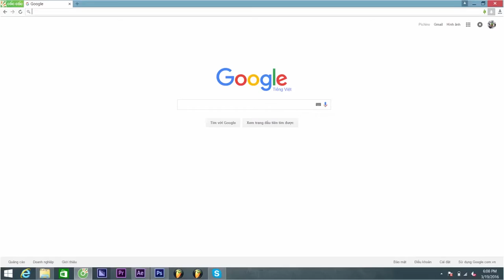Cộng Nghệ Plasma "Săn chắc mí mắt, nhấn mí mắt"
Công nghệ nhấn mí mắt không phẩu thuật Ultra V Plasma hay còn gọi là công nghệ Plasma là phương pháp sử dụng sóng điện từ RF có tần số thấp (60Hz) để hoạt hóa các yếu tố tăng trưởng có trong tiểu cầu, giúp kích thích sự hồi sinh các tế bào dưới da, tăng sinh Collagen, tái tạo cấu trúc vùng da mắt, giúp phục hồi các tổn thương ở vùng da mắt, từ đó làm săn chắc vùng da mí mắt và định hình nếp mắt hai mí rõ ràng, tự nhiên nhất.

Tìm hiểu về Công nghệ nhấn mí, săn chắc mí mắt Plasma
❤️ ĐỪNG QUÊN KẾT NỐI VỚI CHÚNG TÔI NHÉ!